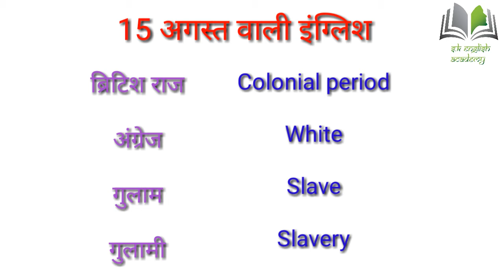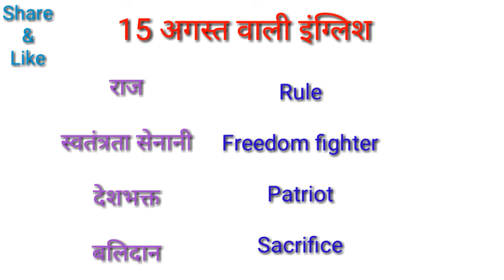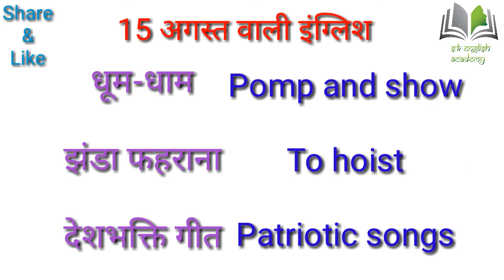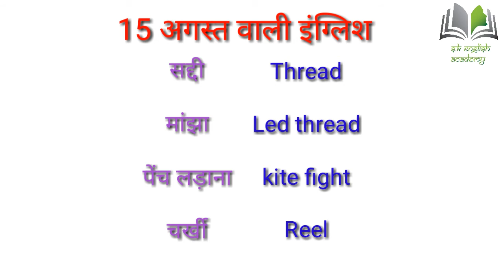15 अगस्त और 26 जनवरी वाली वाली इंग्लिश(15th August special word vocabulary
15 अगस्त और 26 जनवरी वाली वाली इंग्लिश(15th August special word vocabularyi15 अगस्त और 26 जनवरी वाली वाली इंग्लिश(15th August special word vocabularyndependence ind#independenceday